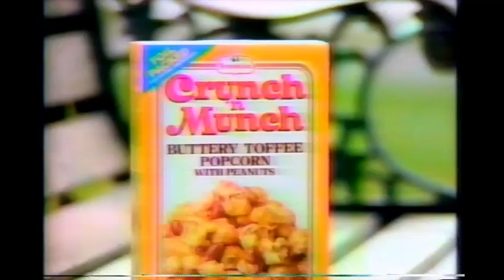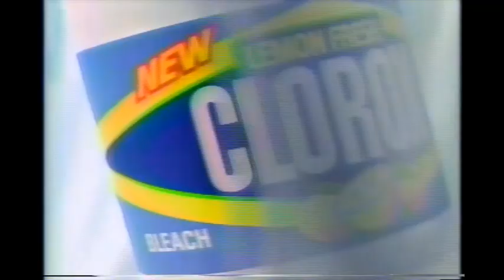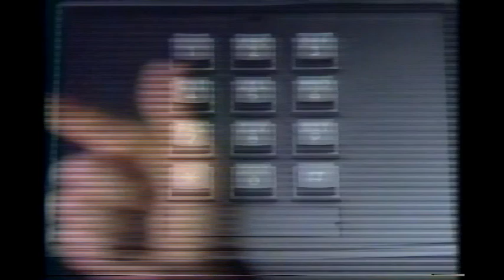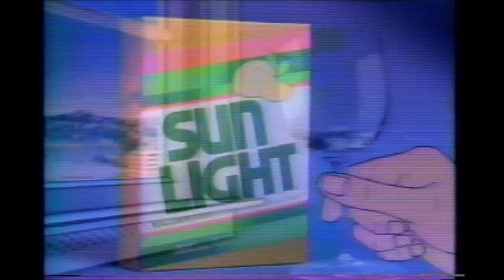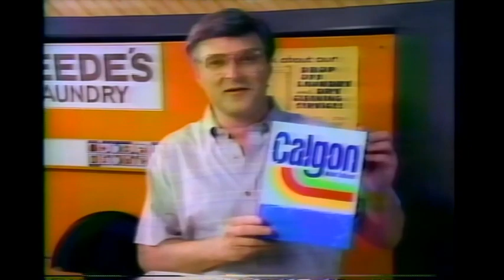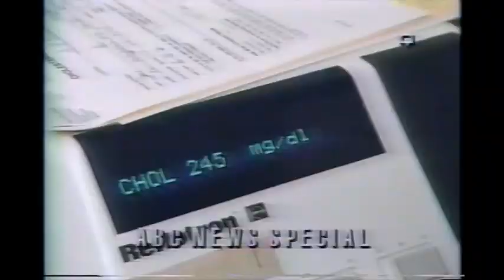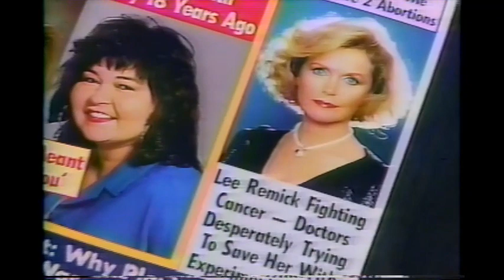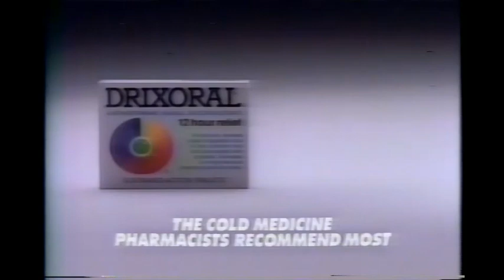May 8, 1989 commercials (Vol. 2)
Taken from All My Children off WTSP/ABC.

1. Sears
2. Buy Owner real estate advertising service
3. WTSP Time to Care Baby Fest at Tampa Bay Center
4. WTSP Action News at 6 promo bumper
5. Promise Extra Light
6. Ban
7. Vanish Foamin'
8. Dirt Devil Can Vac
9. Crunch 'n Much
10. Fab
11. All My Children commercial bumper
12. Jell-O Citrus Snowburst
13. Kmart
14. Clorox
15. Arrid Extra Dry
16. S.O.S
17. Luvs
18. Comet
19. Sunbeam iron
20. US Sprint
21. Hillshire Farm
22. General Hospital promo
23. The Budget Gourmet
24. Sun Light
25. Acutrim
26. Diet 7Up
27. All My Children mid-show bumper
28. North and South: Book II promo
29. Publix
30. Another Buy Owner real estate advertising service
31. Another WTSP Time to Care
32. Geraldo promo bumper
33. All My Children commercial return bumper
34. Calgon
35. Aqua-fresh
36. Flinstones Kids
37. Holiday Inn
38. Crystal Light
39. Unclaimed Fortunes/Dynasty/The National Cholesterol Test promos
40. Oil of Olay
41. MCI
42. Shedd's Spread Country Crock Squeezable
43. Wisk
44. Hallmark
45. Moonlighting series finale promo
46. The National Enquirer
47. America's Dairy Farmers/National Dairy Board- Ice cream
48. Hefty Cinch Sak
49. TCBY
50. Drixoral
51. All My Children partial closing credits with Good Morning America/Geraldo/Simon & Simon voiceover promos